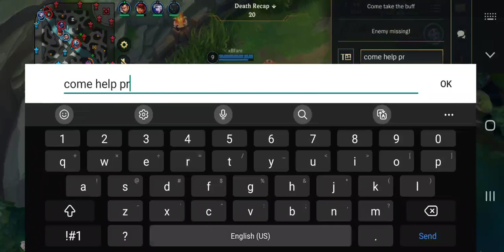Silver III Teemo [7/3/7]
RRRRRAAAAAAAGGGGHHHHHHHH